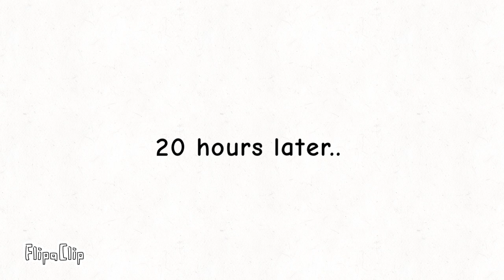￼Onion cookie likes smiling ￼￼critters ￼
This is just made for fun. cookierunkingdom smilingcritters ￼￼